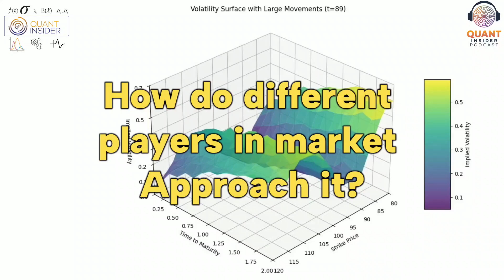What is volatility trading, why does it matter, different players approaches to it?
What is volatility trading, why does it matter, and how do different players approach it?

Vol trading is essentially options trading, focused on the volatility input.
Explained moneyness, interest rate, time to expiration—all known inputs.
Volatility is the only subjective input to the price.

Traders can express views on implied volatility (IV) or realized volatility (RV).

Two approaches:

Buy/sell options based on view of future IV
Delta-hedge options to profit if realized vol differs from implied vol (replication)

Use our Gen AI backed Algo Trading platform to Automate your trades

Checkout our our Machine Learning for Finance Course Taught by Industry expert with decade of experience working at Wall street

Checkout our Algorithmic Trading Course Taught by Ex-Citadel Director with 25+ years of experience